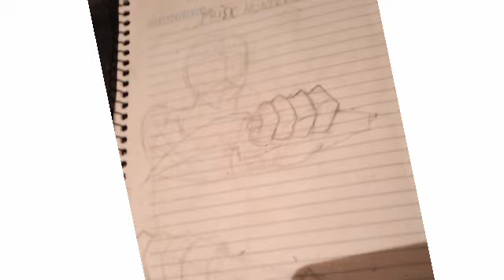Ô DESENHO DIFÍCIL [Animation Zueira#2]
\: É DIFÍCIL :/

Undertale Ost 003_You Best Friend